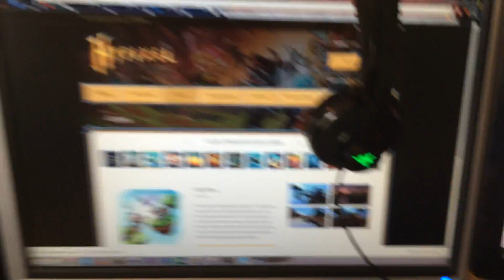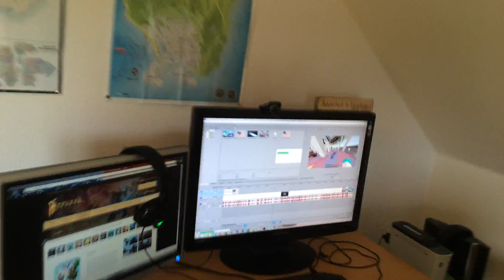UPDATE: Circus in my backyard!!!!!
▬▬▬▬▬▬▬▬▬▬▬▬▼ Links▼▬▬▬▬▬▬▬▬▬▬▬▬▬

▬▬▬▬▬▬▬▬▬▬▼ Badeshka's Budds ▼▬▬▬▬▬▬▬▬▬

Equipment Used ▼
• Cyborg V7 Gaming Keyboard

• Mad Catz RAT 7 Gaming Mouse

• Hanns G HG216D + Hanns G HH281

•Intel(R) Core(TM) i7-4820k @ 3.70 GHz

• 16GB of DDR3 Quad Channel Ram

•OBS (For Streaming

▬▬▬▬▬▬▬▬▬▼Server IPs▼▬▬▬▬▬▬▬▬▬▬▬▬▬▬

•Beastfactions = mc.beastfactions.net

•Woodycraft = woodycraft.net

•Thearchon = pvp.thearchon.net

•Mineplex = us.mineplex.com (if you live in North America)
                  eu.mineplex.com(if you live in Europe)
                  If you wanna play with me you have to put US
                  because that's where i play on. Although i live in
                  Europe

•My own server = i do not give this IP out publicly so if you're interested in playing with me and badeshka's buds then check out my stream and if i am not currently getting raided then tell me youre from my video and ill tell you the ip and the version of minecraft that we're playing.